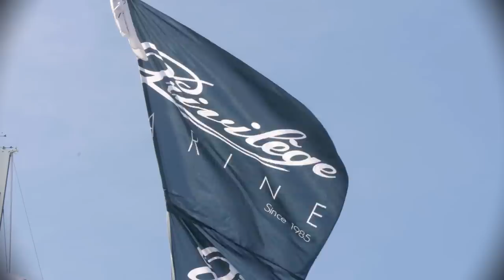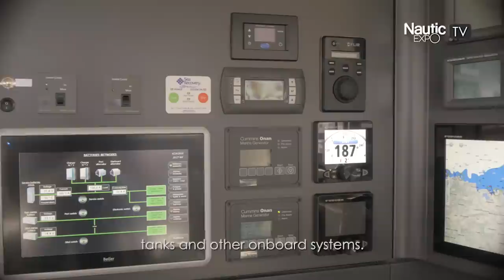64' Sailing Catamaran, Privilege Serie 6 : Stylish and dynamic !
As a new model, she takes advantage of a totally new and highly elaborate conception of hull.
Designed by the naval architect Marc Lombard, she offers an incomparable comfort under sail. The design office of Privilège Marine offers a high-quality and innovative interior design for more modularity.

Everything has been thought in order to take advantage of life outside :

- Generous transoms for easy boarding and sea leisures
- Useful for tender and fun aft platform
- Protected lateral sunbath mattresses
- The cockpit, protected by the flybridge hardtop, is fitted out with a saloon on starboard with teak table, and with large and comfortable seats to port and aft
- Secure lateral access to the helmstation
- Friendly area at the flybridge
- Flush deck hatches
- S/steel guardrail with 2 intermediary guardlines and bow pulpits
- And always a strong and reliable beam, well integrated to the nacelle, with mechanically-welded dolphin striker

180 m2 of calm and wellbeing

Privilege Marine pays special care to interior layout, so that the yacht answers to customers desires.
The salon is refined, light, quiet and very comfortable with some smart ideas.
Up in salon or down in hull, the galley comes fully fitted, and would be enjoyed by most of larger yachts.

And as always on PRIVILEGE catamarans, you have the choice of the equipments and layout !

In owner version, the main central cabin offers 6 meters of beam and a large bed of 1,80 m wide, which seems suspended above the water… Silence, comfort and refinement to be guaranteed !